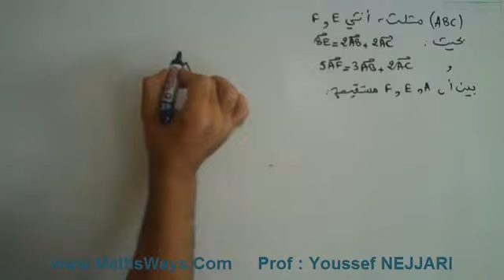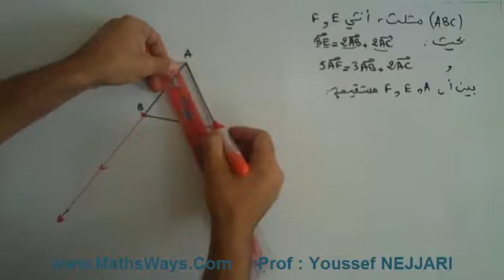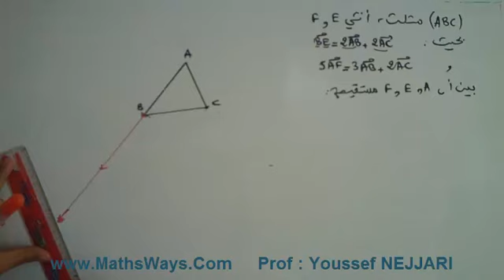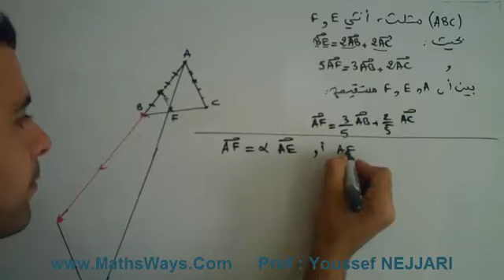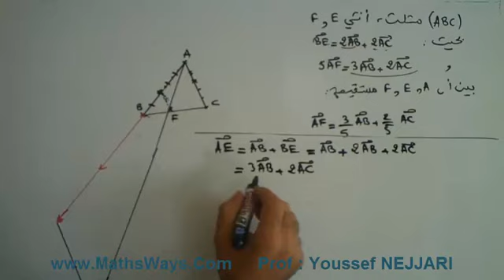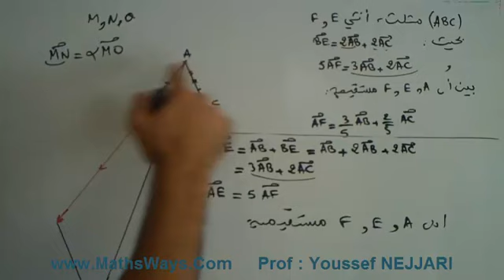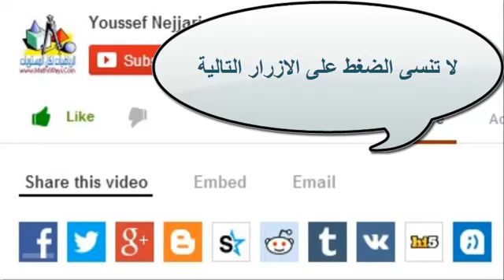calcul vectoriel الحساب المتجهي تمرين 1من فرض محروس